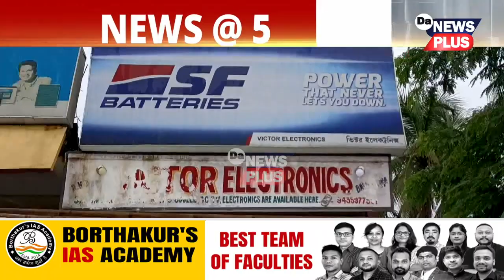তিনি স্বপ্নশীল নিবনুৱাৰ কাহিনী... ক্ষুদ্ৰ ব্যৱসায়ৰে স্বাৱলম্বী তিনিও